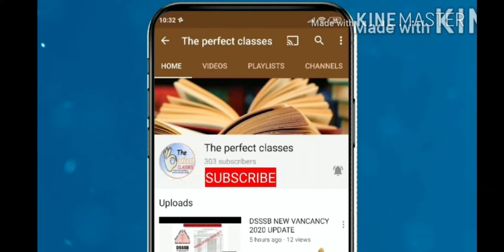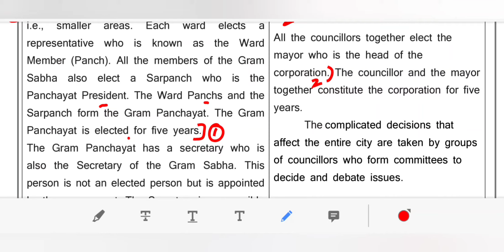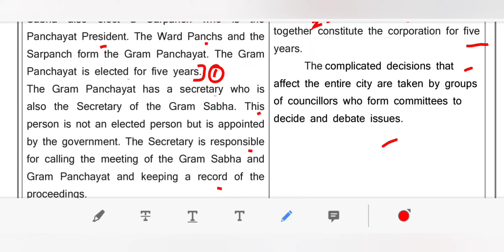WORKSHEET 36 CLASS 6 SOCIAL SCIENCE (ENGLISH MEDIUM) THURSDAY 25 NOVEMBER 2021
maine is video ke madhiyam se DOE, DELHI  WORKSHEET 36  SUBJECT SOCIAL SCIENCE   FOR CLASS 6  NOVEMBER   2021 KO SAMJHAYA HAI..